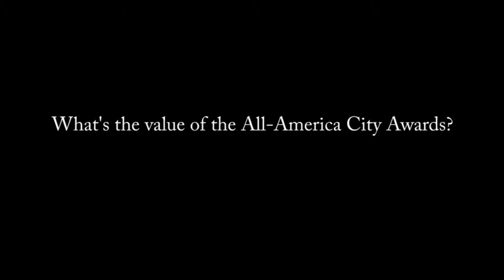Dr. Gail Christopher on the All-America City Awards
Dr. Gail Christopher, Vice President for Policy and Senior Advisor for the W.K. Kellogg Foundation speaking about the value of the All-America City Awards.